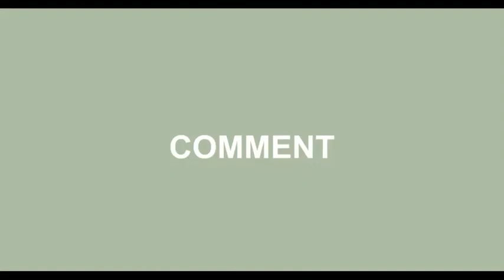Moon and stars from spray painting..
How to make moon and star from spray painting. Its very easy and joyable activity. I hope you all will like it. MUSIC